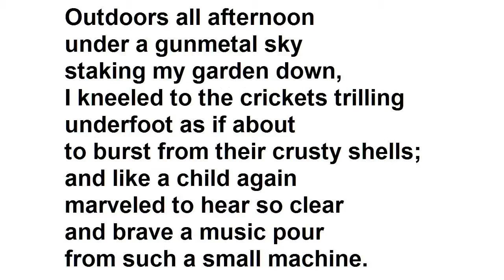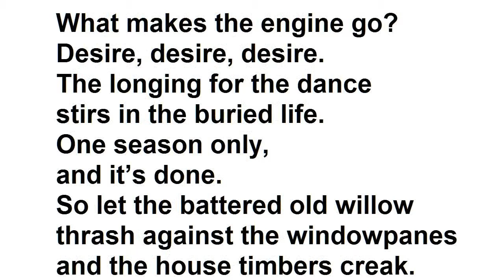"Touch Me" by Stanley Kunitz (read by Tom O'Bedlam)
He won a Pulitzer Prize, became poet laureate and he lived to be 100 years old.

He was about 90 years old when he wrote this poem:   it's worth hearing what a man who has lived so long has to tell you about how it feels.  The first line is a quotation from one of his earlier poems. Here's more about Stanley Kunitz:

These days old age is no longer revered for its wisdom and experience.  Youth and pulchritude are now seen to be paramount and to be retained at all costs.  The young have always thought the old to be foolish and ignorant,.  But,  how does that work exactly?  Are you going to learn nothing and get no wiser in the fifty years you have left?

The opinions of youth now prevail - which they could not do, if the old had not created a world for them to live in and won for them the freedom to say whatever they please.

So, before making up your mind, you should read the harsh review of this poem and the rewrite by Dan Schneider:

Then if you tell me your opinion, I'll tell you mine.

Summer is late, my heart.
Words plucked out of the air
some forty years ago
when I was wild with love
and torn almost in two
scatter like leaves this night
of whistling wind and rain.
It is my heart that's late,
it is my song that's flown.
Outdoors all afternoon
under a gunmetal sky
staking my garden down,
I kneeled to the crickets trilling
underfoot as if about
to burst from their crusty shells;
and like a child again
marveled to hear so clear
and brave a music pour
from such a small machine.
What makes the engine go?
Desire, desire, desire.
The longing for the dance
stirs in the buried life.
One season only,
and it's done.
So let the battered old willow
thrash against the windowpanes
and the house timbers creak.
Darling, do you remember
the man you married?
Touch me,
remind me who I am.